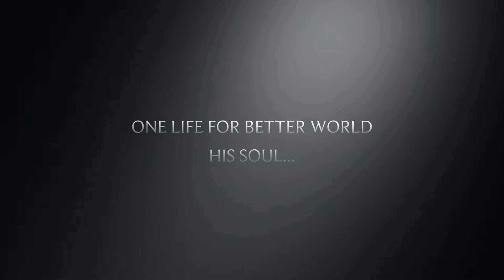ANVERRA Films 2017 - TRAILER - Richard GERE - The BEAUTIFUL MAN..